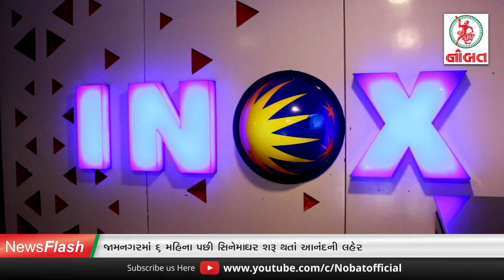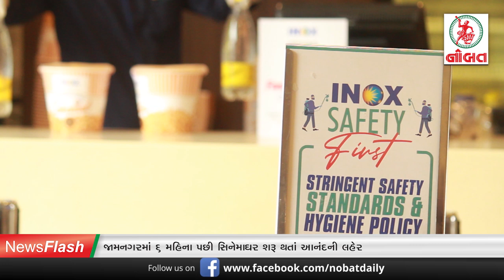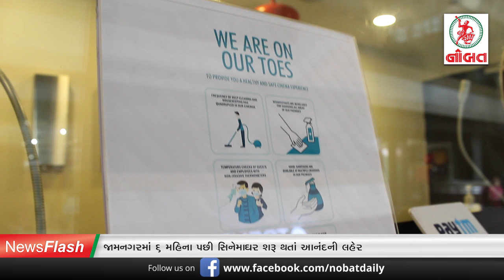નોબત ન્યૂઝ ફ્લેશ 15-10-2020 :- જામનગરમાં ૬ મહિના પછી સિનેમાઘર શરૂ થતાં આનંદની લહેર